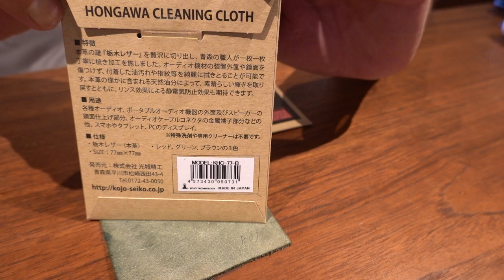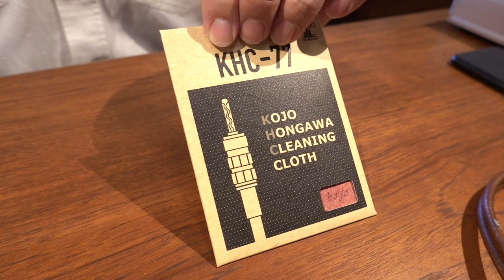クリーニングクロス KHC-77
ミラクルなクリーニングクロスです。